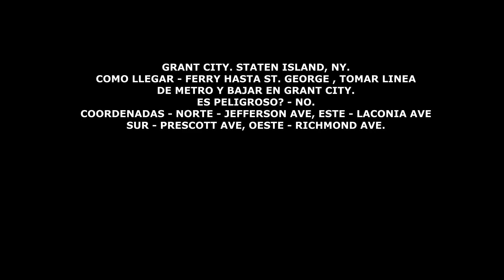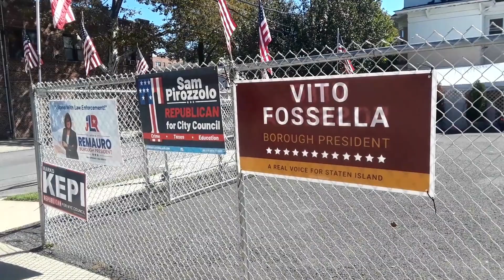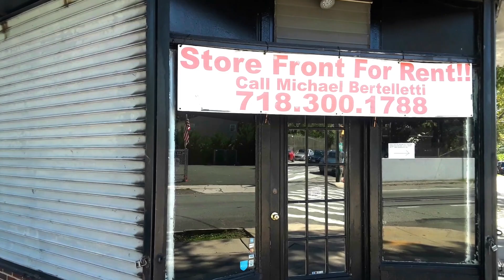EN HONOR AL PRESIDENTE ULYSSES S.GRANT. GRANT CITY. STATEN ISLAND, NY.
Walking around Grant City. Staten Island, NY.
Paseando por Grant City. Staten Island, NY.